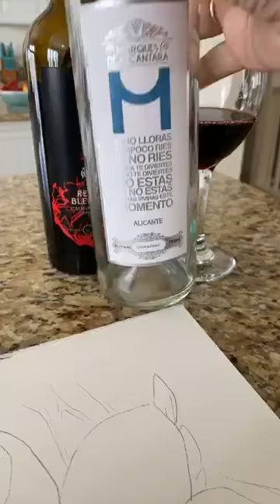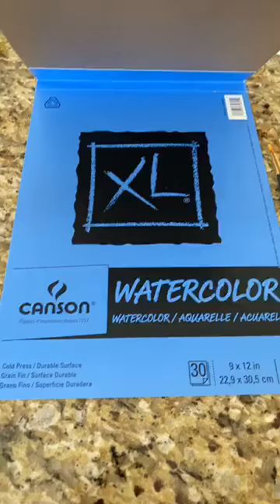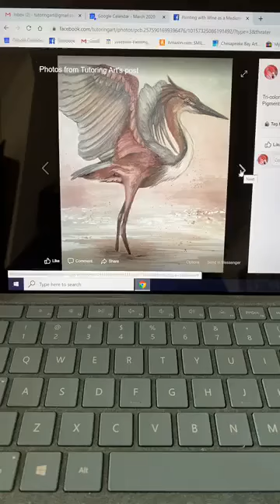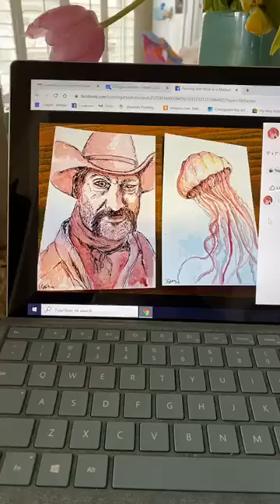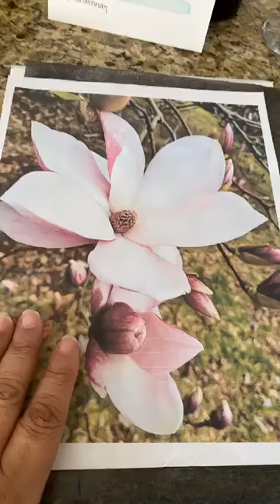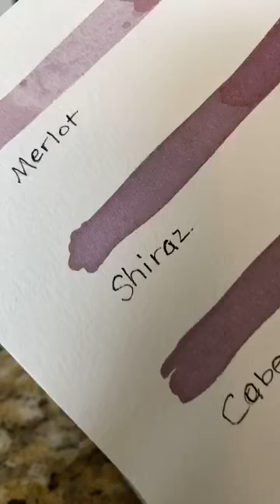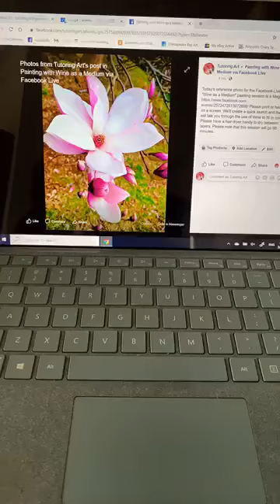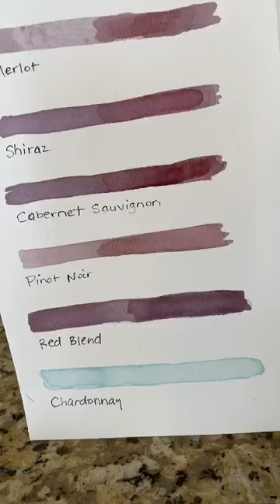Vivian's Art Video Escapades: Painting with Wine as a Medium by Vivian Davis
(I apologize for the vertical view)
2 hour painting session. Painting with Wine. We will create a small design but focus mostly on techniques so you can practice on your own.
Prep required: Watch the first live video posted on my website for more details.
*Choose 3 or 4 wines. Merlot, Pinot Noir, Cabernet Sauvignon and/or a Shiraz. Try others if you like. Boil a cup of each for 5 minutes, and let cool. Use paper to paint a line of each wine, label and let dry for color testing. Store boiled wine in fridge till Friday.
Materials needed:
*Choose your own size canvas or watercolor paper, Have none of these; find some cardboard and paint a layer of white paint (or gesso), then allow to dry.
*Boiled down wine as a medium and color chart (see above).
*Water cup and paper towel for clean up.
*Flat or flat angled brush, medium round brush, small round brush for details.
*Hair dryer
*No easel needed; you can work flat.
Tutoringart.com
Facebook.com/Tutoringart
Instagram.com/Tutoringart